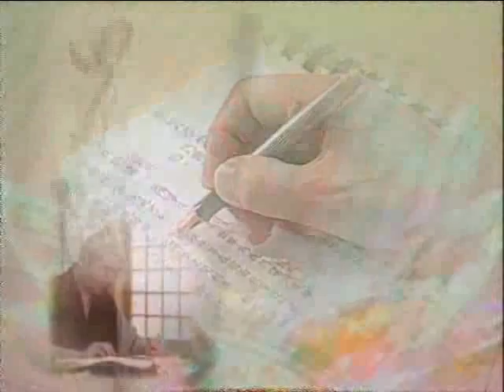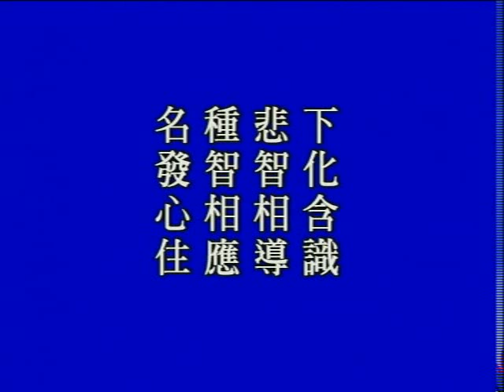善財童子參學報告十五 第1集